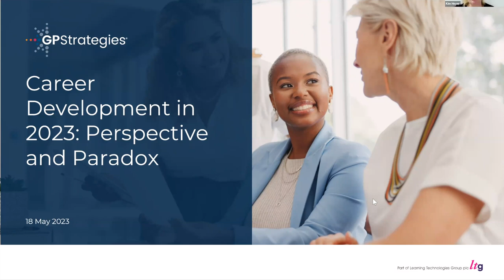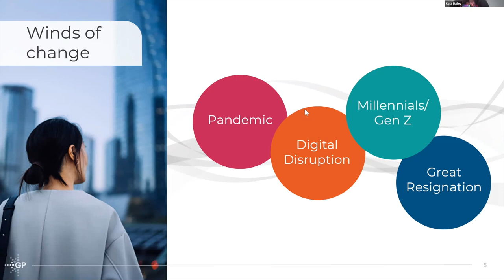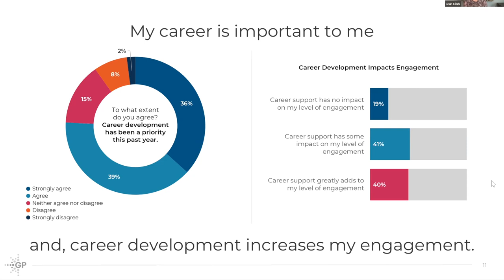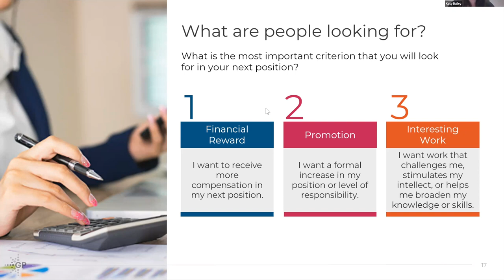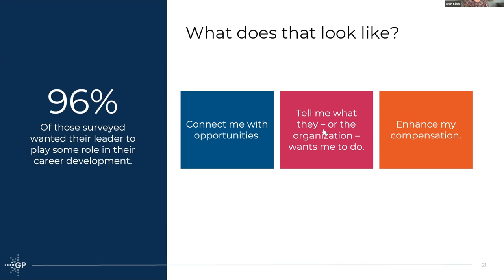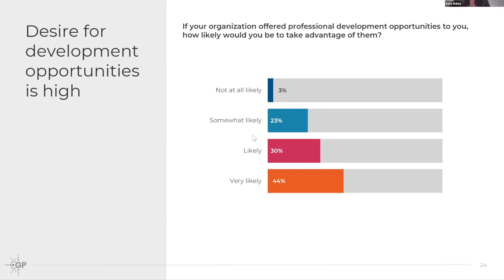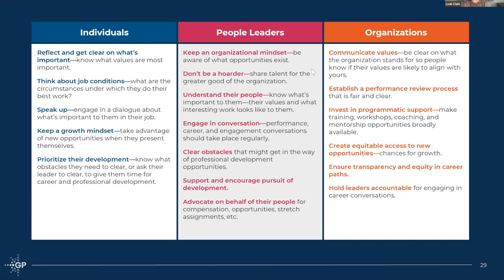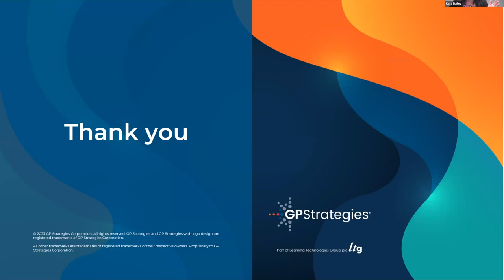Webinar | Career Development in 2023: Perspecitve and Paradox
ContentFlex, our flexible solution for Leadership Development and Diversity, Equity, and Inclusion (DEI) training, is a strategic approach to content deployment that allows you to access and utilize training content effectively at all levels across your organization.
With our three-tier structure, you can now purchase licenses to access our leadership and DEI content in a way that fits your organization's needs: